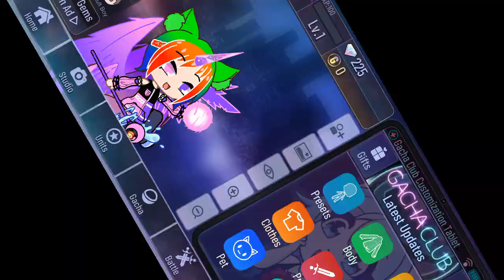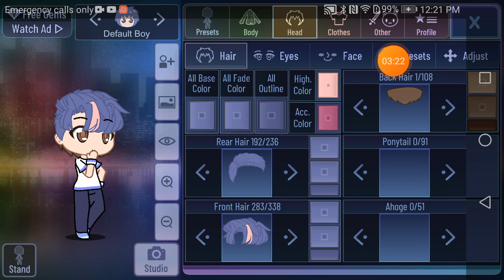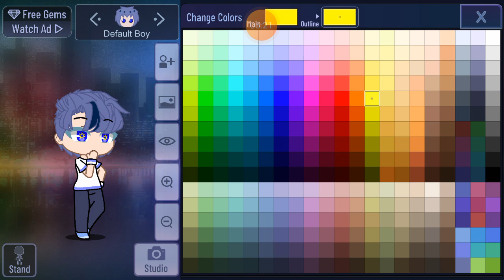Playing gacha club recording for the first time(part 1)